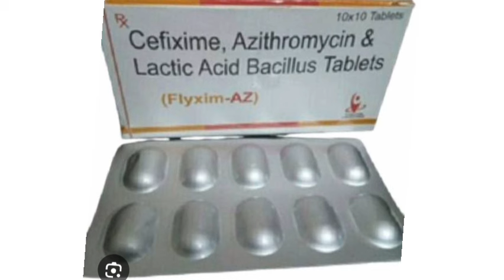Flyxim AZ Tablets